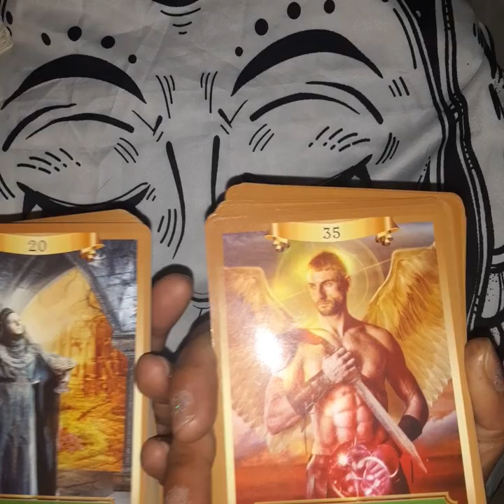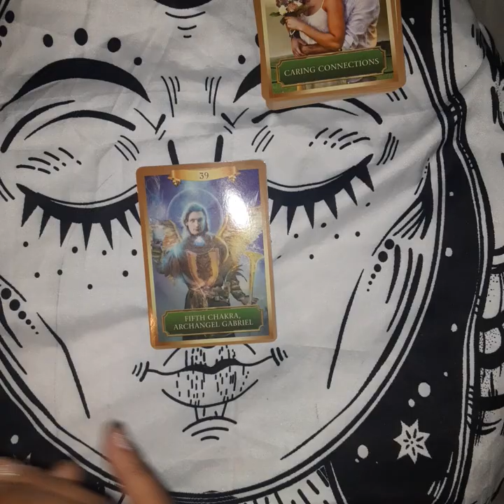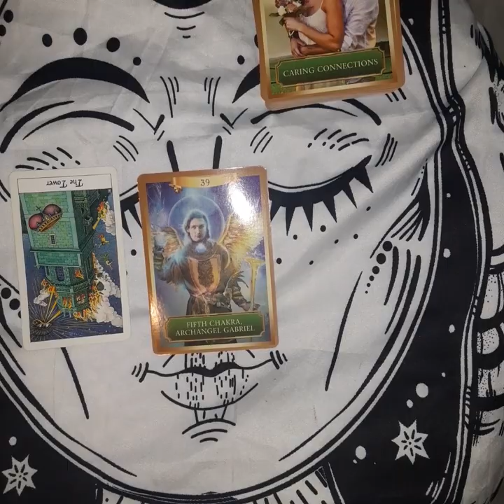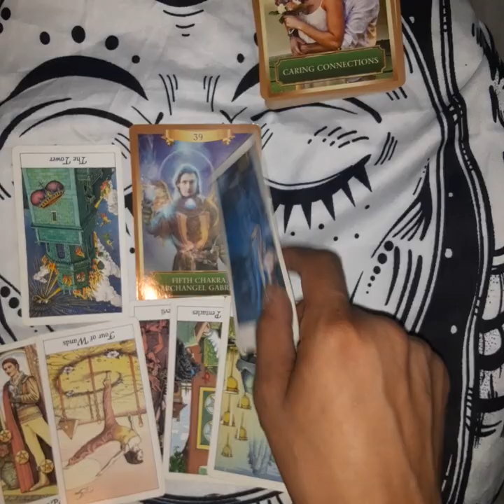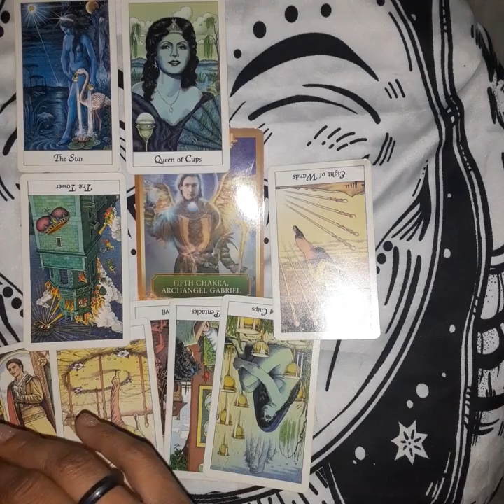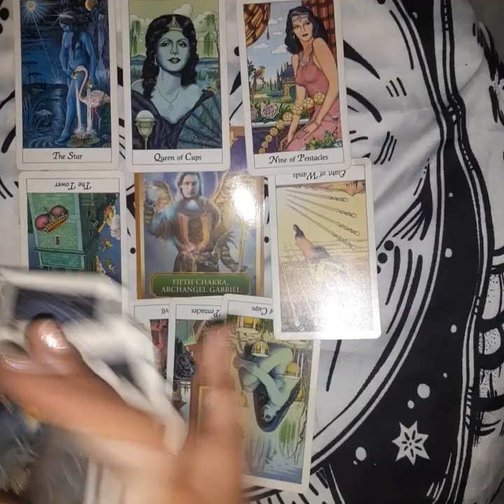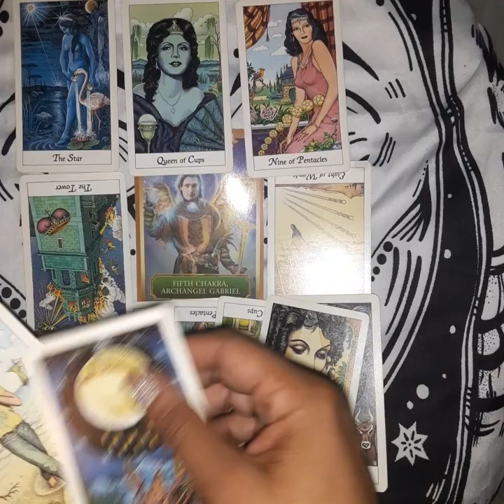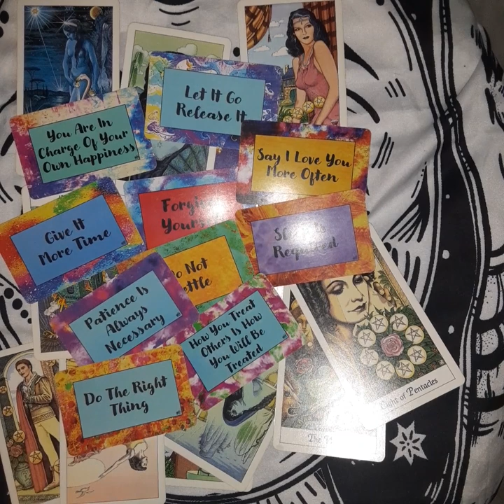Water Sign *Next Best Step* PART 2 Under the BLUE Moon Tarot card reading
Hey Famalam!

I am TL, from Best of Both Oracles, and these are TimeLess Tarots with me.  Please read the below description which will direct you to so much more content. 💜💜💜

This is a timeless general reading for the collective. Its purpose is to highlight where you may be headed, or what be headed towards you.

PLEASE BE AWARE: These are NOT personal readings! YOU are RESPONSIBLE for you OWN THOUGHTS and ACTIONS‼‼‼

⭐⭐1 Question in-depth readings start at $44.
24 to 72 hour video response with private link.
24 hours video response
You must inquire via email FIRST

Check out J. Coffee at the Oracle House